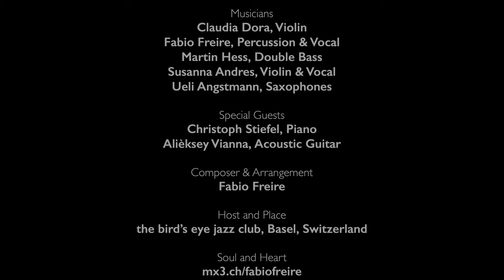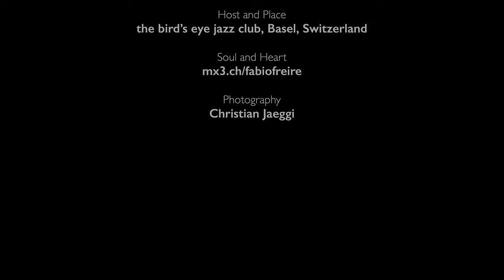fabio freire live May 2023 White Eye Bream Composed and Arranged by Fabio Freire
Fabio Freire & Ignis Quartett Special Guest Alieksey Vianna Guitar and Christoph Stiefel Piano
I'm sorry but I like to compose music that nobody likes, music to improvise and themes that are very difficult to memorize, therefore my best composition and arrangements